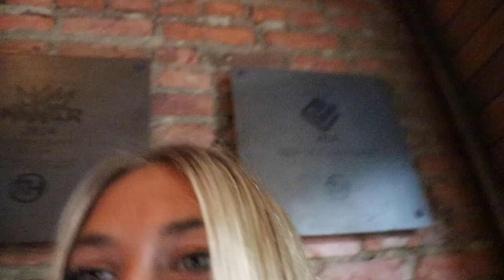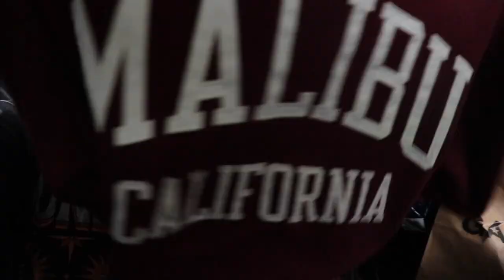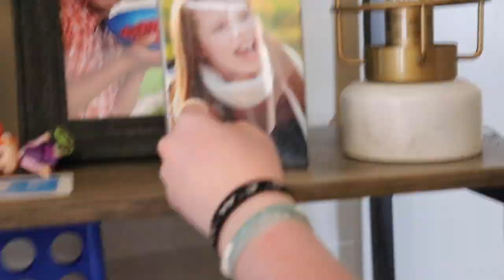concert and soccer trip!